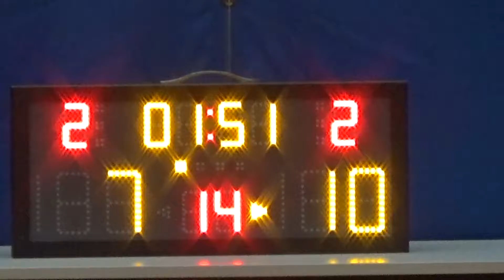20161021 DSA VS EAGLES 1st Quarter